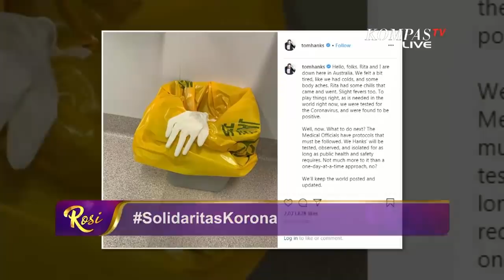Tom Hanks Akui Positif Corona, Patutkah Dicontoh? | Solidaritas Melawan Virus Corona - ROSI (Bag3)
Secara mengejutkan, lewat akun media sosialnya, actor Hollywood Tom Hanks mengumumkan langsung kepada public, bahwa ia dan istri positif terkena Corona. Di tengah banyak identitas pasien Corona yang ditutupi, secara sadar Tom Hanks membuka identitasnya. Patutkah sikap keterbukaan ini dicontoh? Pesan apa yang ditangkap atas sikap Tom Hanks ini?

Menurut dr.Corona Rintawan, Tim Dokter Muhammadiyah Disaster Management Centre, dalam kasus corona, tracking pasien menjadi kunci utama, sehingga jika ada pasien yang membuka diri, akan sangat memudahkan proses tracking bagi otoritas kesehatan.
Persoalannya adalah, ada stigma yang melekat bagi mereka yang positif terkena, bahkan WHO mengatakan stigma tersebut lebih gawat dibandingkan virus itu sendiri. Lantas bagaimana upaya untuk menghilangkan stigma tersebut?
Selengkapnya, saksikan dialog Rosianna Silalahi bersama Ahmad M. Syarif (Komunitas Sekolah Relawan), Yoni Dwi Prasetyo (Sekolah Relawan), Ainun Najib (Penggagas Kawal Covid19), Alif Iman Nurlambang (Pengelola Spektator.id), dr. Corona Rintawan (Muhammadiyah Disaster Management Centre), dan Fadil (Mahasiswa asal Aceh) dalam Talkshow ROSI episode Solidaritas Melawan Virus Korona. Tayang 12 Maret 2020 WIB di Kompas TV Independen Tepercaya.

Dan follow akun Instagram talkshow ROSI @rosi_kompastv
juga Twitter di @Rosi_KompasTV.
Ingin menonton ROSI langsung di Studio 1 Menara Kompas?